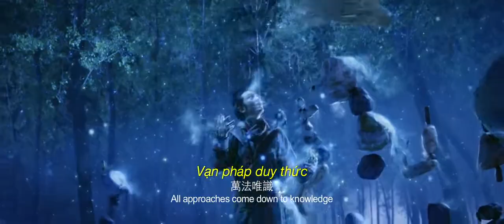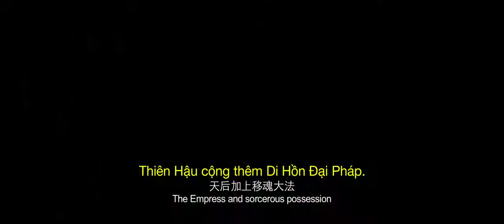(Official Trailer) ĐỊCH NHÂN KIỆT: TỨ ĐẠI THIÊN VƯƠNG | KC 17.08.2018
Biết Địch Nhân Kiệt có pháp khí trị rồng Cang Long Giản, người phụ nữ quyền lực này ra lệnh cho Uất Trì Chân Kim triệu tập nhóm dị nhân tìm cách cướp đoạt vật này. Với sự giúp đỡ của y sư Sa Đà Trung, Địch Nhân Kiệt có thể vừa thoát khỏi âm mưu thâm độc kia và phá giải những vụ án bí ẩn trong kinh thành?